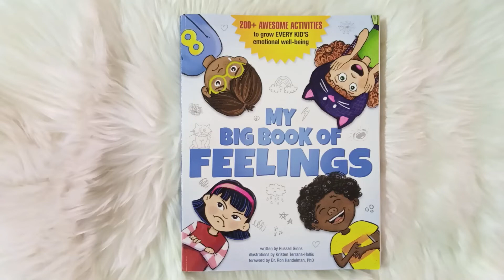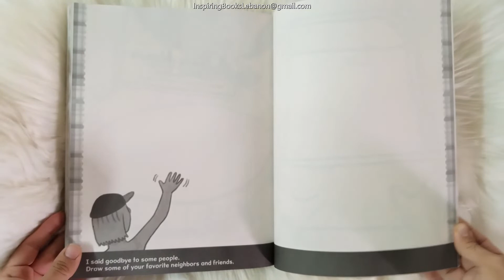My Big Book of Feelings by Russell Ginns Draw, Color, Think, and Explore